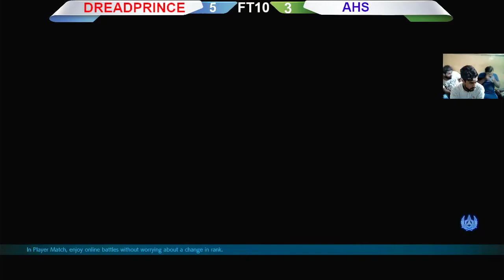TEKKEN 7 | DreadPrince V/S AHS (FT10)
Much Respect From Heart for You're love & Support...
Azeem Gaming Center
Location
Azeem Gaming Point Near Fresco Bakery Adam Chowk Gulam Muhammad Abad Faisalabad